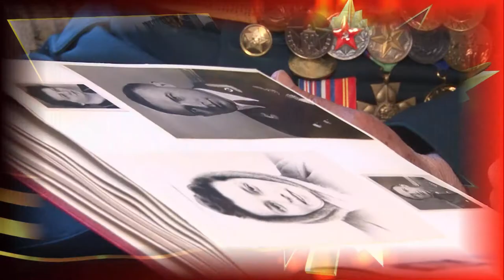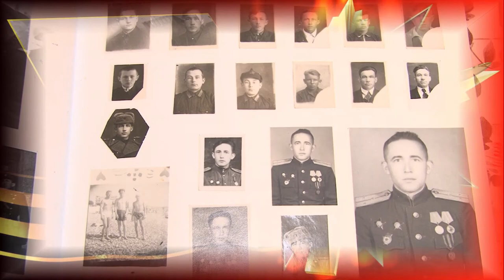Лица Победы. Виктор Никонорович Ваганов